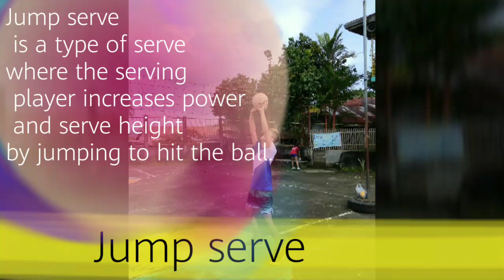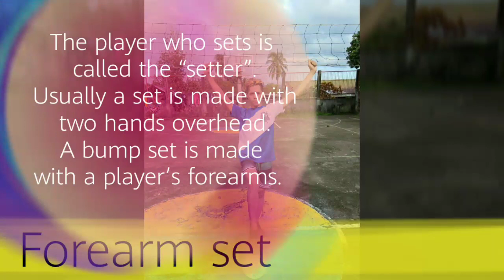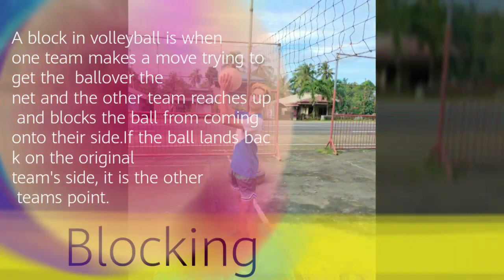Volleyball different serves, passing, setting, blocking...